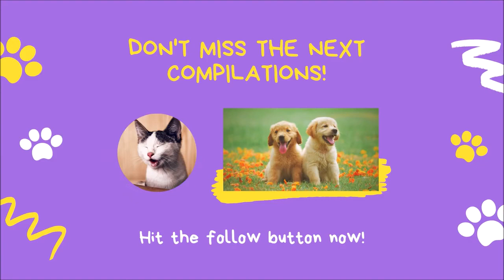Cute Horse Videos, Try Not to Laugh, Funny Animal Videos Horses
I used to believe animals couldn’t understand humans. Now I believe they understand much more than we give them credit for. Changing my belief has allowed me to appreciate the special bond I can have with animals, and I love the overall effect it has had on my life.